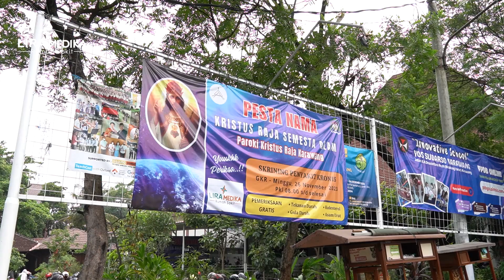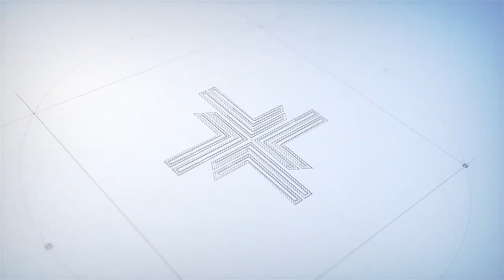Pemeriksaan Kesehatan Pesta Pelindung Paroki - Gereja Paroki Kristus Raja | Lira Community Care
hayoo siapa yang sempet mampir nih ke Gereja Paroki Kristus Raja hari minggu lalu? disini kami melakukan pemeriksaan gula darah, kolesterol dan asam urat bagi jemaat. 😍